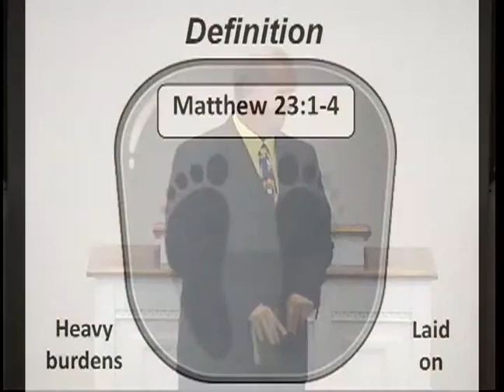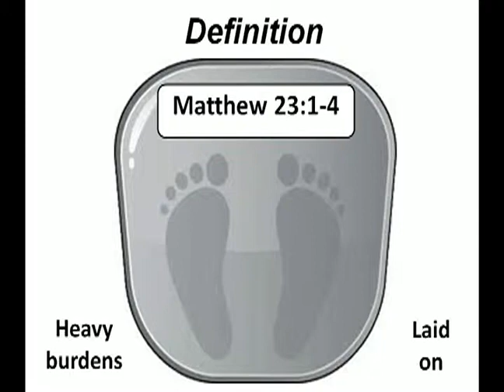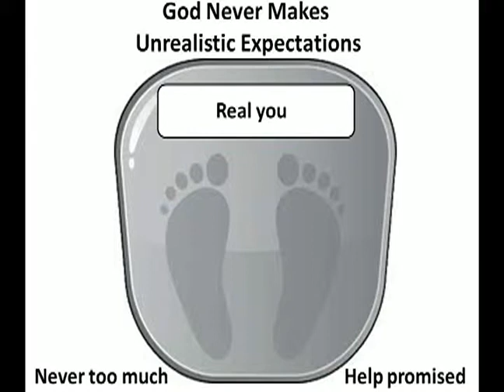How Much Do You Weigh? Unrealistic Expectations - Richmond Church of Christ, Richmond KY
Weekly sermon from the Richmond Church of Christ in Richmond, KY